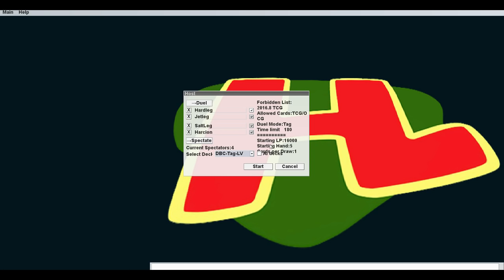LV TAG DUEL - The Deck Build Challenge w/Many Patrons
Welcome to the Deck Build Challenge, a show where Hardleg and a co-host design and then duel Yugioh decks with strange themes.

This week it's another tag duel, this time featuring the old school LV monsters, with Hardleg and returning co-host Jetleg using Silent Magician and Horus the Black Flame to take on Harcion and brand new co-host Saltleg, who are using Silent Swordsman and Armed Dragon

Episode 028

Very Special thanks to our generous Executive Producers:
-Ryan Smith

- Raul Solis
- Jeremy Harrison
- Josh Acton
- MillionLittleE
- Necromanticer
- Daniel Hill
- Aris Diamond.
- Aaron Lerman
- Henry
- Brian Bruns
- Forest Meads
- I Appreciate It
- Alyminya
- Harcion Gaming
- Kaze
- Jaeden Garrett
- Foster Kupbens
- Michael Oskvarek
- Jade Smith
- Duke Freeman
- Christopher Teenan
- Walter Kelly
- Antonio Campos Jr.
- Drewmanian
- Elliot Jensen
- Mike Mazur
- Starfallenx_
- WillyP
- Brandon Branch
- Ian Logan